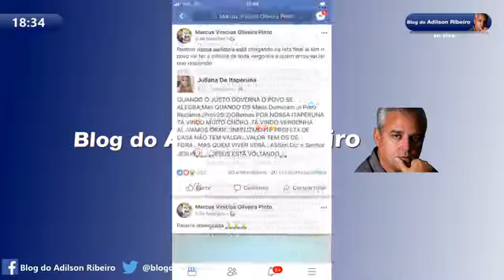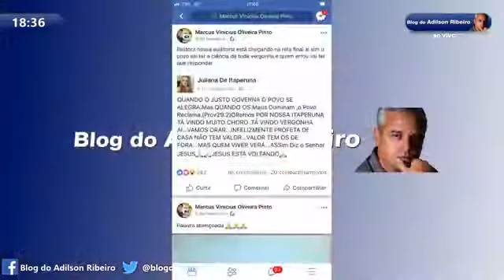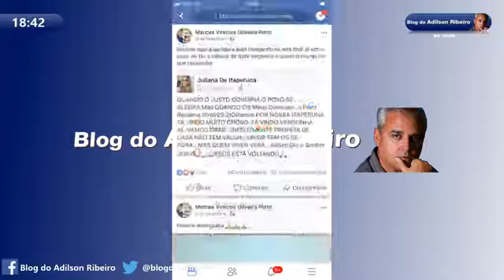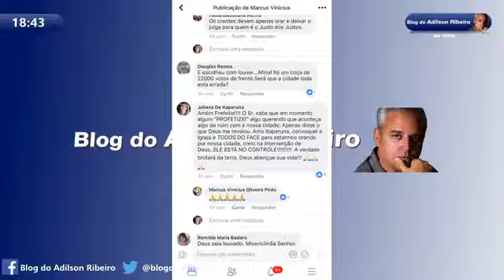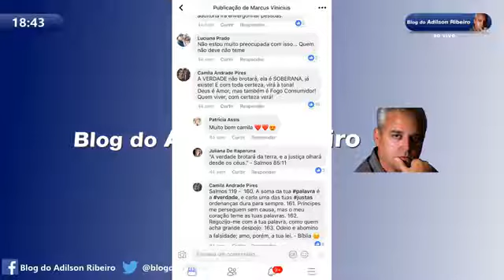DebatePapo Profecia da Pastora Juliana Completo